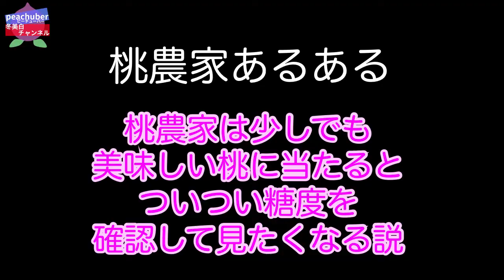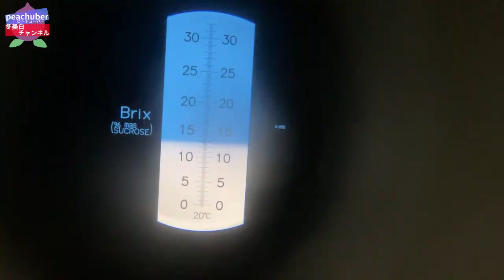♯112 【赤磐産モモFile No. 1】ひめこなつ【桃の品種紹介】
岡山県赤磐産（冬美白プロジェクト・メンバー保持）の桃の栽培品種は40種類前後あります！

これから熟れてくる（収穫を迎える）順番にそれぞれリレー形式で各品種の紹介をしていきます！

というわけでトップバッター。
今回は極早生品種の桃『ひめこなつ』を紹介！

見た目は？味は？大きさは？平均糖度は？
少しでもご購入のさいの参考になれればと思います。

興味のある方はぜひご覧下さい。